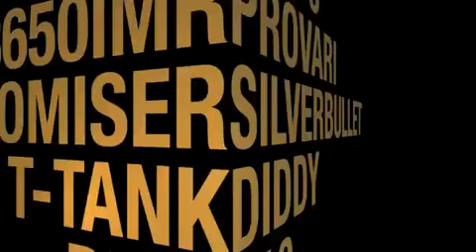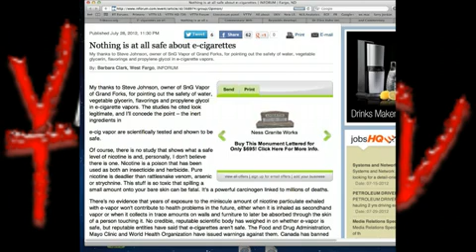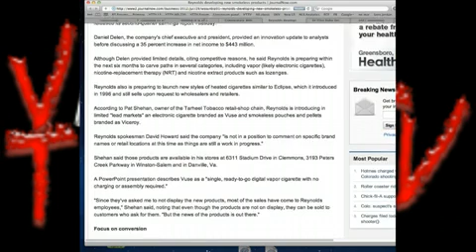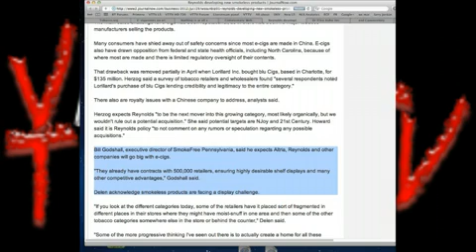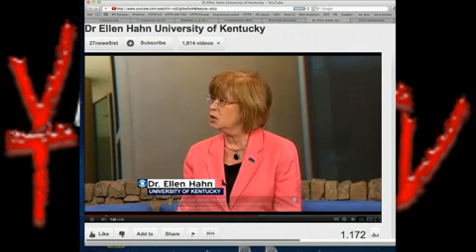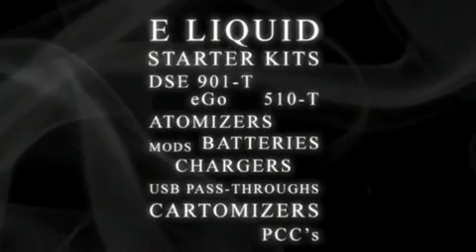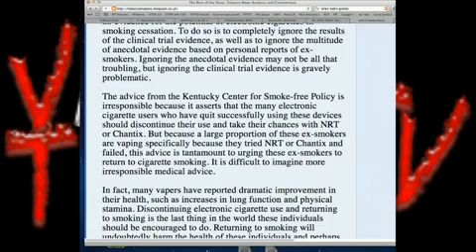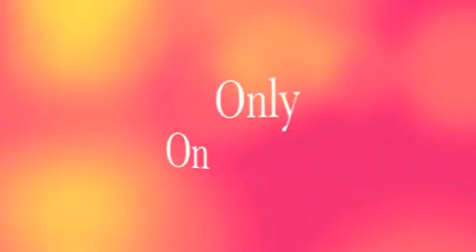VT Talk 01-08 - That woman... really???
VT Talk 01-08 - That woman... really??? from VTTV. Like this? Watch the latest episode of VTTV on Blip!

Daz and Dave join Sav and Bob Jones to discuss the happenings of the last week in e-cigs. Lively debate and insightful comment abound.